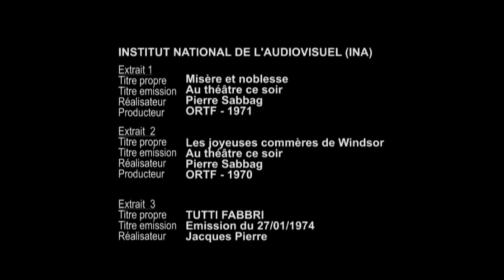Jacques Fabbri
Association LES TREIZE DESSERTS